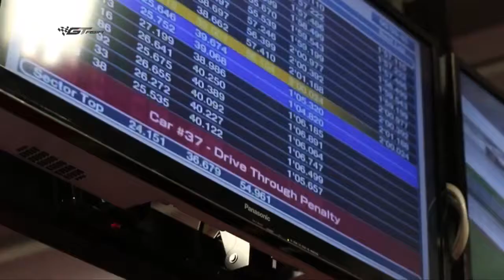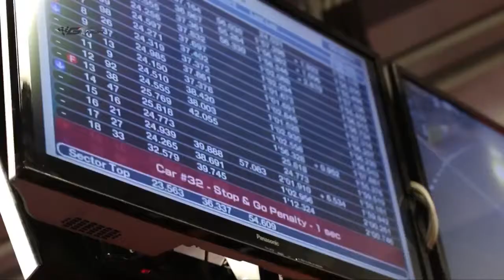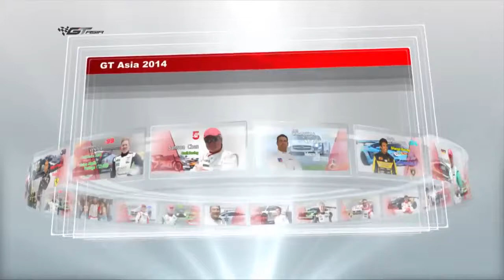GT Asia rd6 InSide Fuji Highlights 2014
GT ASIA Sepang rd7 Highlights 2014. GT ASIA Sepang rd7 Highlights 2014. GT Asia Round 4 Autopolis Circuit 2014. GT Asia R5 & R6 Fuji Int Speedway Japan .